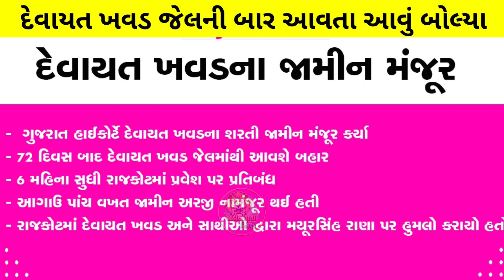દેવાયત ખવડ જેલ બાર આવતા પેલું નિવેદન 😍 હવે રાણો રાણીની રીતે || devayat khavad jel ni bahar